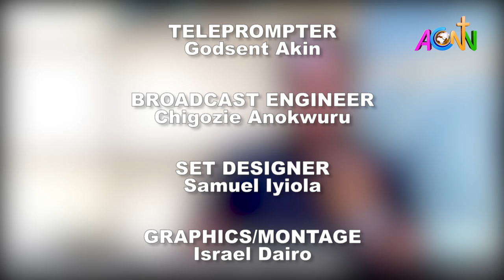HEALTH WATCH: FOCUS - VACCINATION AND ITS IMPORTANCE TO HUMAN HEALTH